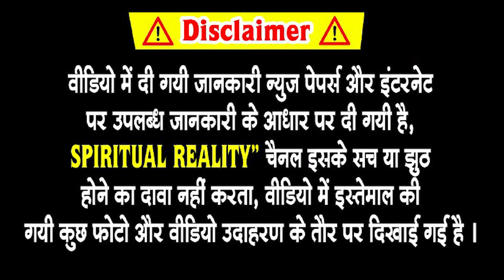Amawa Ke Sati Mai अमवां सती स्थान पर सांप काटे मरीजों के लहर आने से ठीक होने तक का पूरा वीडियो